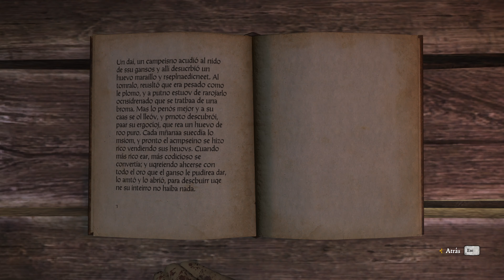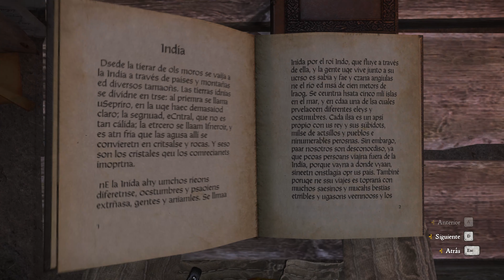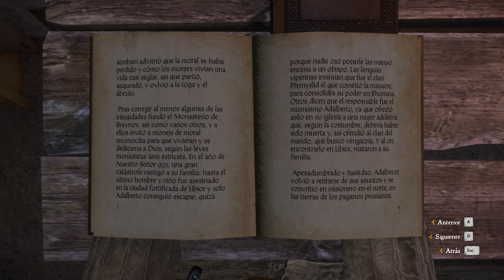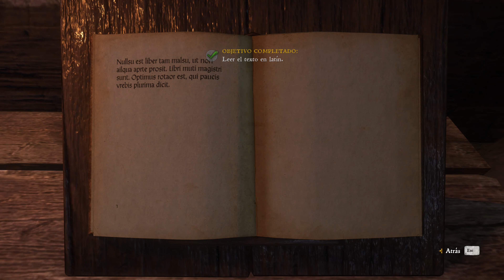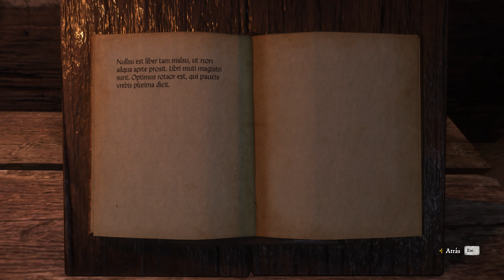KingdomCome-Aprendiendo a leer y buscando un caballo perdido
Nivel extremo